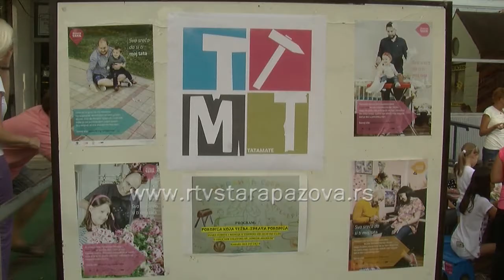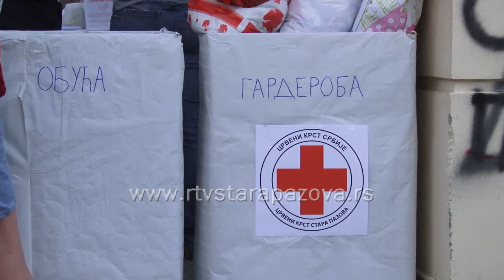"Donesi, odnesi, doniraj"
Pod nazivom „Donesi, odnesi, doniraj“ na trgu u Staroj Pazovi održana je prva humanitarna razmena dečje odeće i opreme, u organizaciji Grupe građana „Tatamate“, uz podršku Centra za kulturu i Crvenog krsta Stara Pazova.